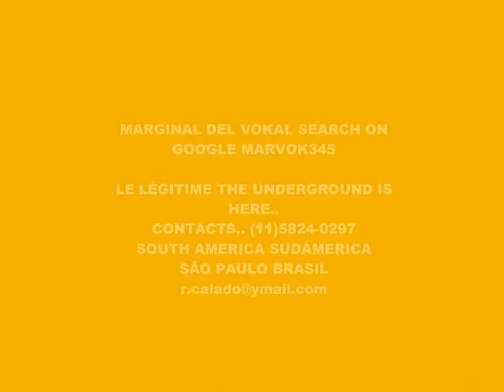CYBER MUSIC 13.180-DOUBLE EFFECT-PRODUCED IN MY PLAY 2 MARVOK345